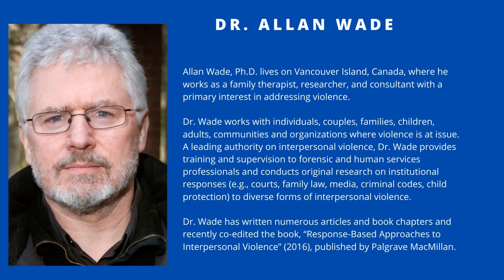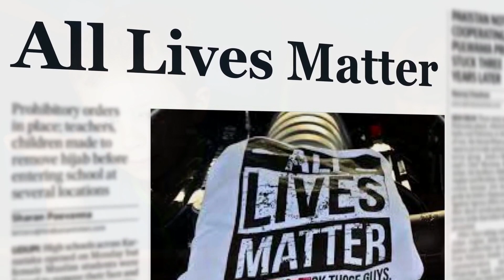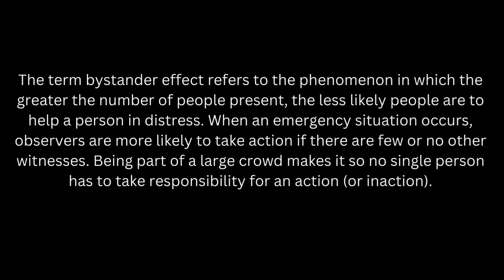The rise of the resistance movement - enough is enough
Recorded during the very beginning of COCID19 locked down in 2020 ( so forgive the audio and video quality) this wide ranging discussion with world expert Dr Allan Wade on ending Interpersonal Violence offers something for us all.

He talks about the need to educate on the linkage between the  between Colonialism Violence and Domestic and Family Violence, Sexism and Institutional Violence.

And he talks about resistance - people often don't just allow violence to happen, they fight back and sometimes they are then punished for doing so.

How then should our institutions respond? Courts, lawyers, medical professionals, child protection workers, banks and more.

Allan Wade, Ph.D. lives on Vancouver Island, Canada, where he works as a family therapist, researcher, and consultant with a primary interest in addressing violence.  Dr. Wade works with individuals, couples, families, children, adults, communities and organizations where violence is at issue.

A leading authority on interpersonal violence, Dr. Wade provides training and supervision to forensic and human services professionals and conducts original research on institutional responses (e.g., courts, family law, media, criminal codes, child protection) to diverse forms of interpersonal violence.

Dr. Wade has written numerous articles and book chapters and recently co-edited the book, “Response-Based Approaches to Interpersonal Violence” (2016), published by Palgrave MacMillan.